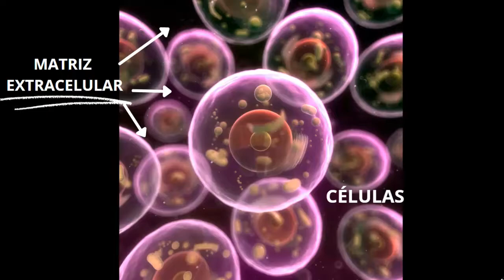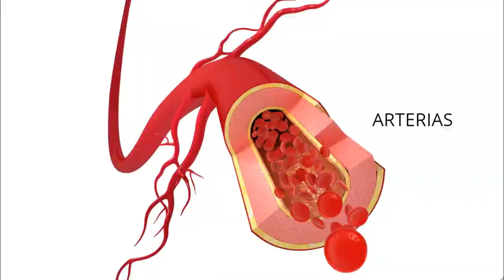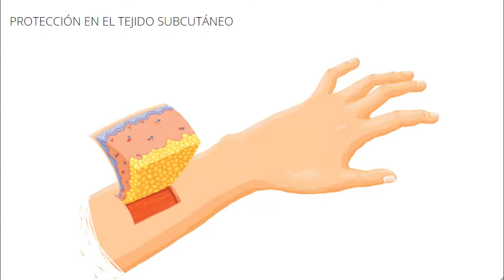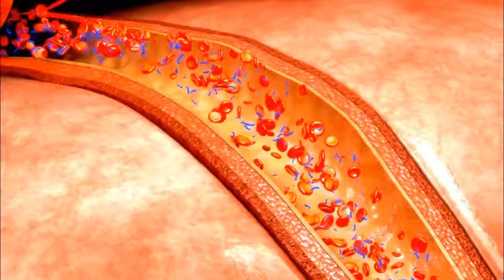EL TEJIDO CONECTIVO (I): TEJIDO CONJUNTIVO, TEJIDO ADIPOSO Y TEJIDO SANGUÍNEO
En el vídeo se explican los tipos y características de  tres tipos de tejido conectivo: el conjuntivo, el adiposo y el sanguíneo.

Licencia: